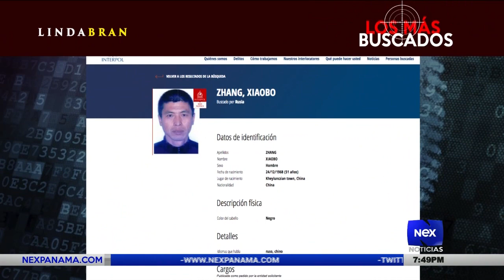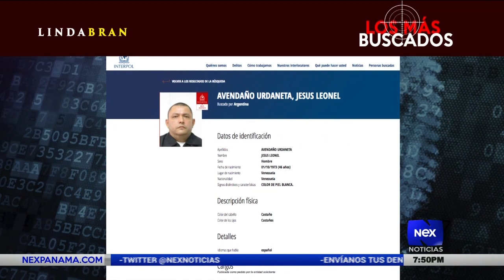Los más buscados con Linda Bran | 28 de enero 2020